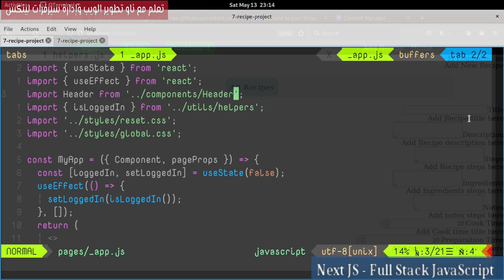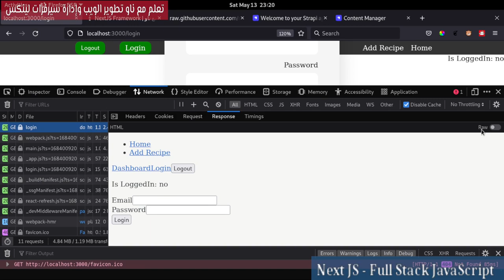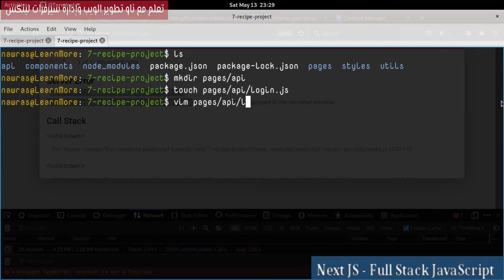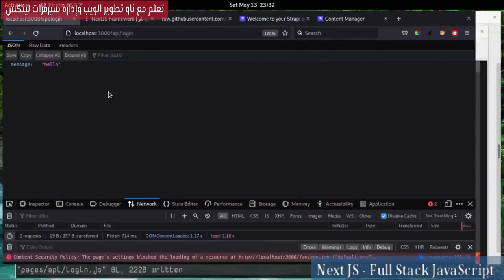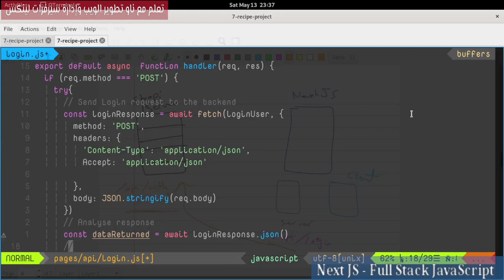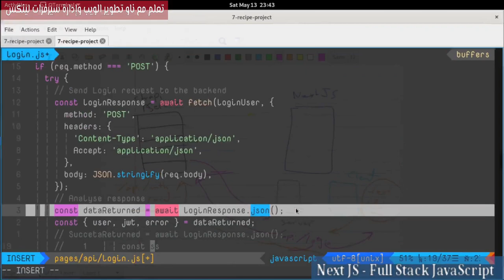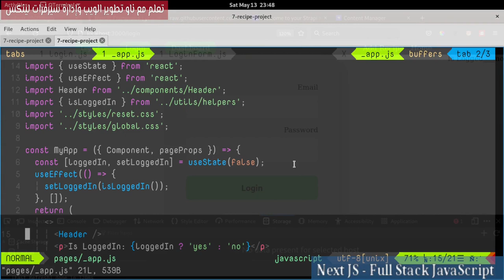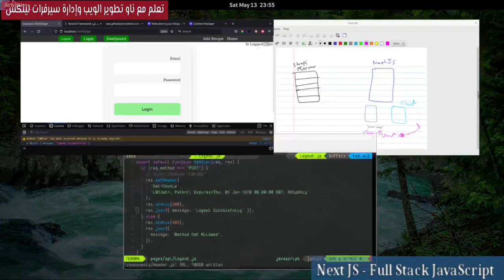7- NextJs Framework: Recipes Project 9 - HTTP Only Cookie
توضيح بعض المفاهيم المتعلقة بالسيرفر بشكل عام، وسيرفر NextJS بشكل خاص. وكما تم توضيح كيفية حفظ JWT في HTTP Only Cookie وتطبيق ذلك على نقاط تسجيل الدخول والخروج.
فهرس الفيديو:
00:00:00 Logout Functionality
00:03:19 الطريقة الآمنة لحفظ Token
00:03:55 HTTP req & res
00:06:47 فكرة حفظ jwt في cookie
00:09:03 Next JS Pages API
00:11:03 next API login point
00:12:45 Handle Not Allowed Methods
00:14:44 Send Request to backend
00:17:09 Get Backend Response
00:17:46 Set Http only Cookie
00:19:27 Handle Login Error
00:20:29 توضيح الصورة الكاملة
00:22:53 Request NextJS Login Point
00:26:13 Create Logout API Point
00:28:27 Delete Cookies
00:29:43 Request NextJs Logout Point
00:31:14 ملخص الدرس
00:32:37 الكلمة الأخيرة